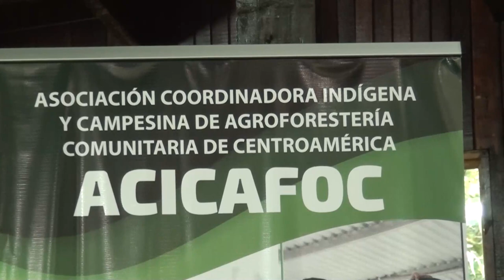Intercambio Regional de Mujeres de ACICAFOC se realiza en Pérez Zeledón